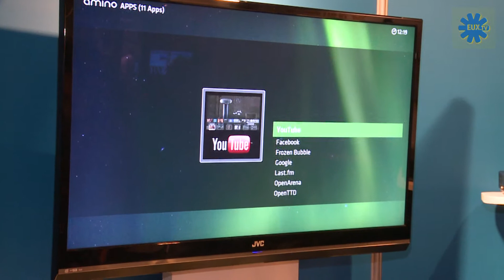Pimp your TV! Intel SmartTV concept gives television a new future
The era of full integration between television and the Internet is near, also in the living room. At the IBC broadcast technology fair in Amsterdam Intel and several of the companies that work with its SmartTV concept discuss and demonstrate the new, active way of engaging with your TV.